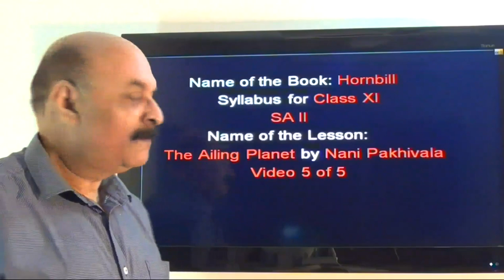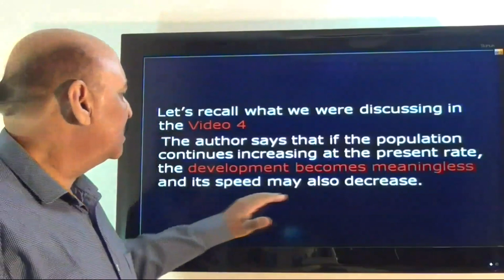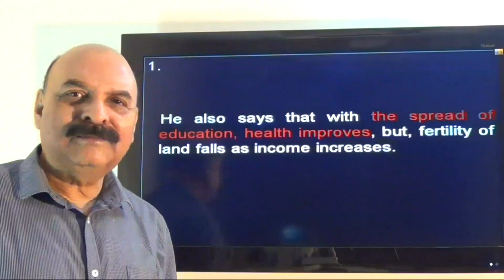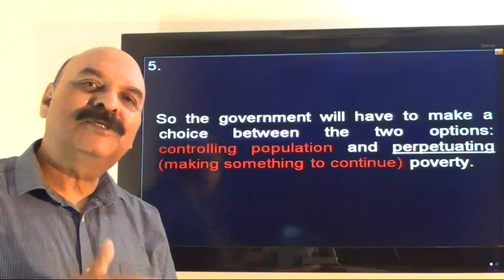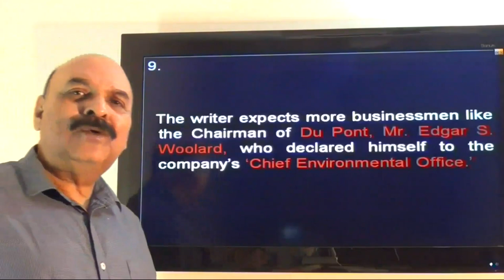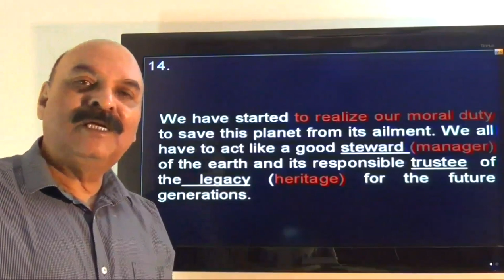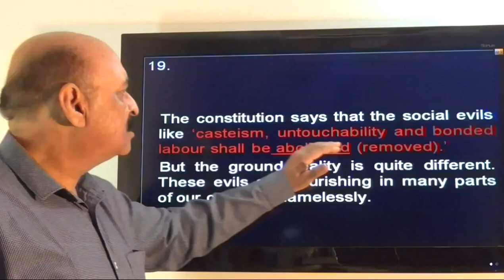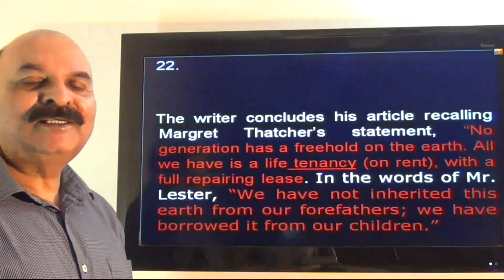The Ailing Planet ( Video 5 of 5) by Nani Palkhivala # English for Class XI Explanation of the Text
The Ailing Planet ( Video 5 of 5)
The following article was written by Nani Palkhivala and published in The Indian Express on 24 November 1994. The issues that he raised regarding the declining health of the earth continue to have relevance.